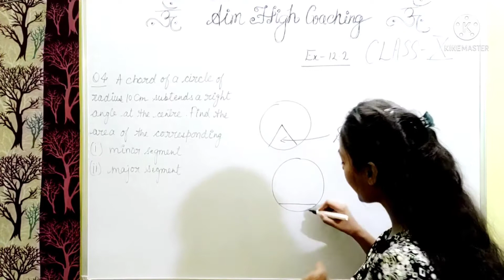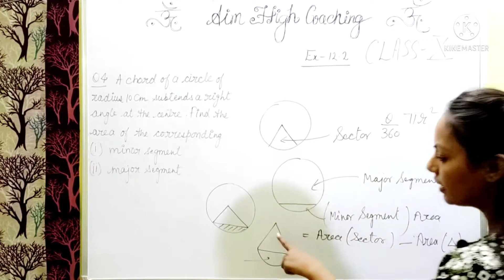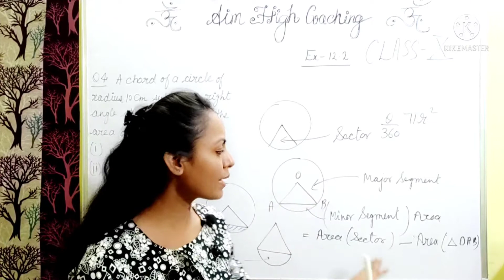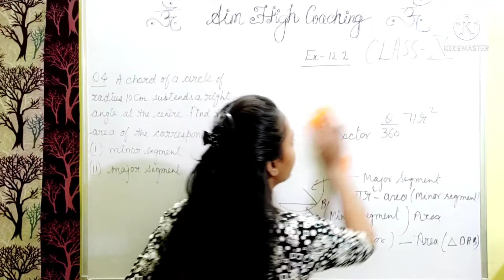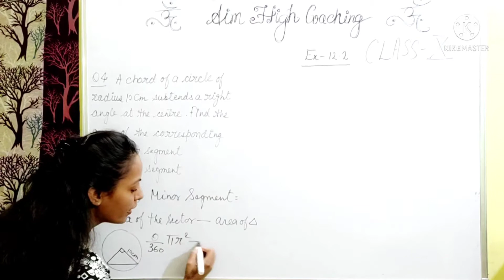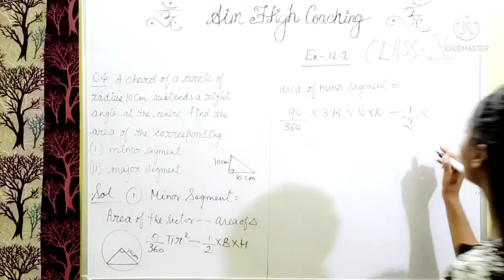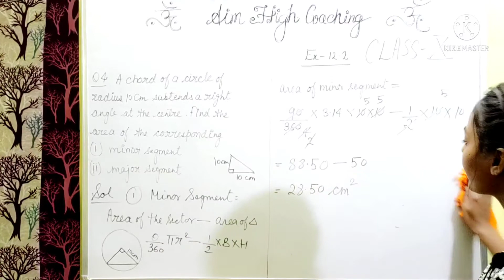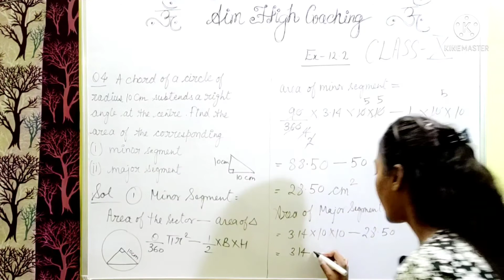Areas Related to Circles || Ex12.2 || Q4 || Class 10